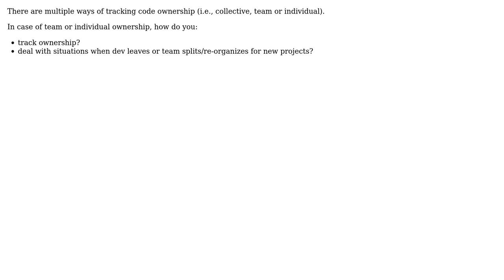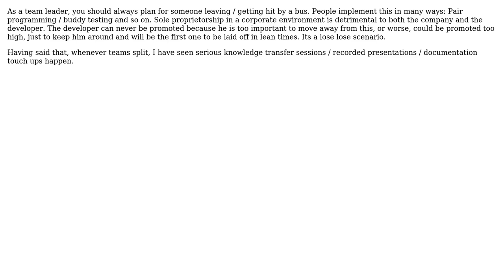Software Engineering: Code ownership: What should I do when a dev leaves or team splits?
With thanks & praise to God, and with thanks to the many people who have made this project possible! | Content (except music & images) licensed under CC BY-SA | Music | Images & others | With thanks to user Subu Sankara Subramanian user Owen Johnson user gnat user Asad Iqbal and the Stack Exchange Network Trademarks are property of their respective owners. You are responsible for your own actions.